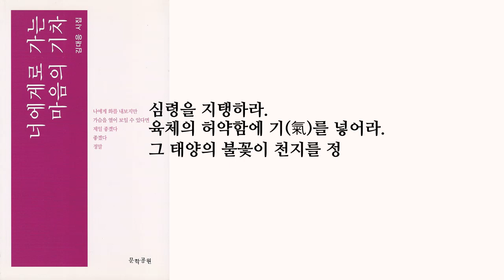좋은시 "불꽃 놀이" 김대응시집_「너에게로 가는 마음의 기차」 중에서_문학공원